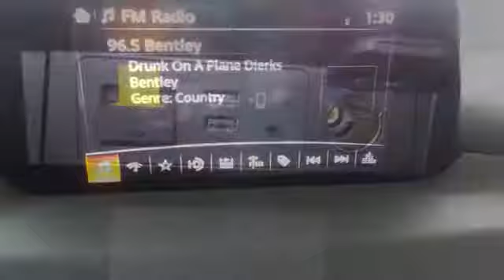New 2019 Mazda CX-5 Rochester MN Winona, MN K19414 - SOLD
Year: 2019
Make: Mazda
Model: CX-5
Trim: Touring
Engine: 2.5L 4-Cylinder
Transmission: 6-Speed Automatic
Color: Gray
Interior: Black
Stock #: K19414
VIN: JM3KFBCM1K0504228
2019 Mazda CX-5 Touring 4D Sport Utility 2.5L 4-Cylinder AWD Machine Gray Recent Arrival! 24/30 City/Highway MPGbrbrWe look forward to earning your business. Part of the Rochester Motor Cars Family.

-Customer Enthusiasm
-Employee Satisfaction
-Financial Performance
-Market Effectiveness-
-Ongoing Improvement

Address:
2955 48th Street Northwest Rochester